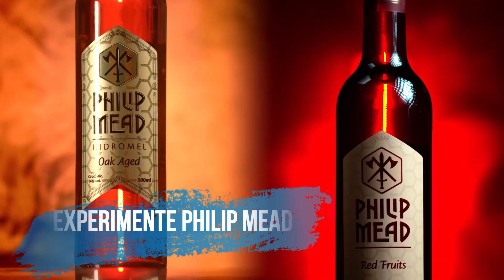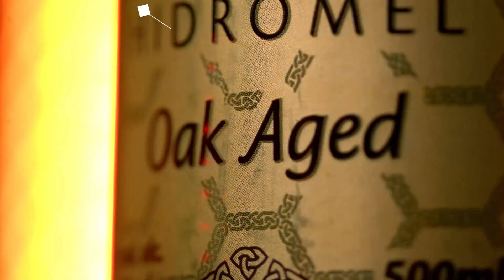MINHA MÃE DESCOBRIU QUE FAÇO PROGRAMA | Cortes do Prosa Guiada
MARI ÁVILA - Prosa Guiada #75